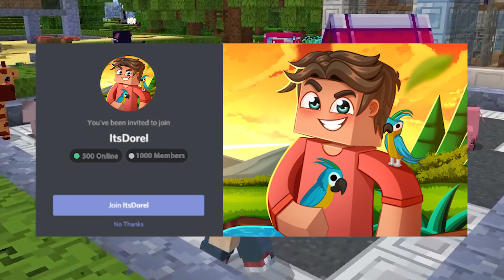פגשתי את החיות הכי חמודות שיש במיינקראפט! ( סופר חמוד! )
אל תשכחו לסמן בלייק! 👍

🦜 תודה שצפיתם! 🦜